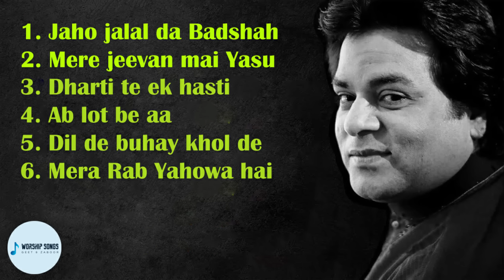Francis Feroz Geet Collection Part 1I Geet & Zaboor I Urdu Hindi Geet Zaboor